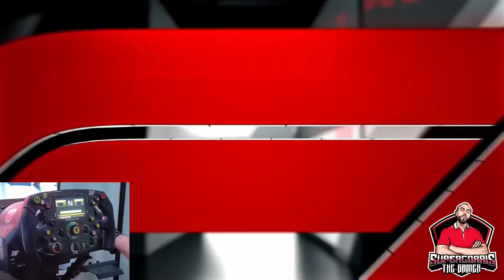F1 23 PRIMA PROVA GAMEPLAY SU PS5 💥 E' CAMBIATO??? 🤔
LA MIA ATTREZZATURA :

PLAYSTATION 5:

THRUSTMASTER TGT2:

THRUSTMASTER T300 GT EDITION:

HORI RWA APEX RACING WHEEL PS5:

BASE RICARICA PAD PS5 OIVO:

MICROFONO BOYA:

CHIAVETTA SANDISK EXTREME PRO 128 GB:

MEMORIA INTERNA SSD 500 GB PS5:

CUFFIE PULSE 3D PS5:

PC CHUWI:

XBOX SERIES S:

ADATTATORE VOLANTE XBOX PLAYSTATION:

CUFFIE FIFINE GAMING:

CORONA SF1000:

PALETTE CHRONO:

LOGITECH BRIO:

MICROFONO FIFINE:

LAMPADA XBOX:

TAPPETINO MOUSE PERSONALIZZATO:

I MIEI GIOCHI:

F1 23 PS5:
WRC GENERATIONS:
FIFA 23:
F1 22:
MOTOGP 22 PS5:
GRAN TURISMO 7:
F1 2021 PS5:
FIFA 22 PS5:
THE WITCHER 3:
FIFA 22 PS5:
GRID LEGENDS:
ASSETTO CORSA COMPETIZIONE PS5:
MOTOGP 21 PS5:
PROJECT CARS 3:
WRC 10:
ON THE ROAD PS4: